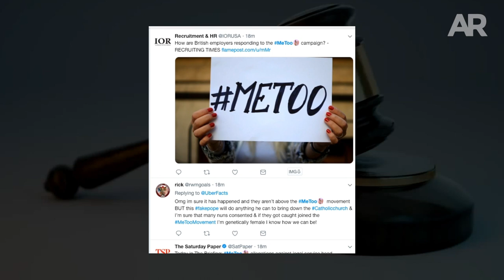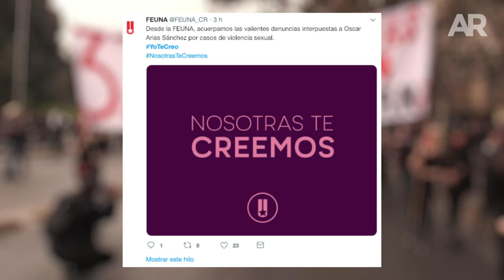MeToo en Latinoamérica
Desde Juan Darthes hasta Oscar Arias, el movimiento MeToo en Costa Rica se hace presente en Latinoamérica.